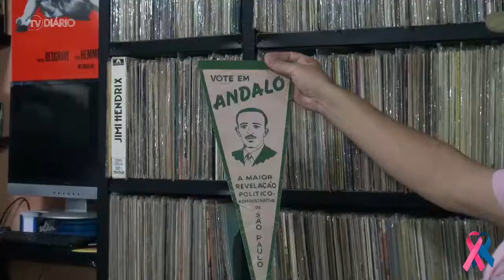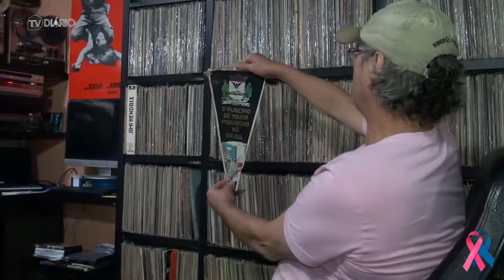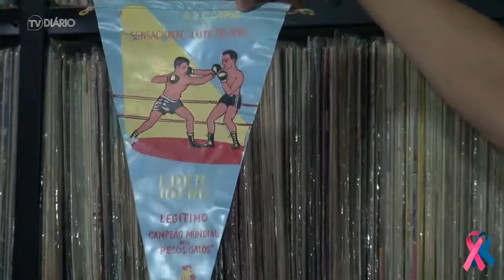Tesouros Particulares - Marques e sua coleção de flâmulas